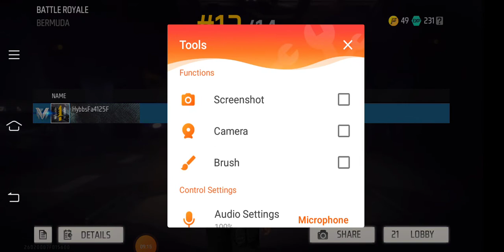My YouTube channel support me guys